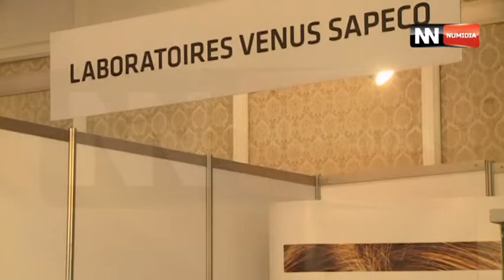قناة نوميديا : النتشرة الصباجية ليوم 24 11 2015